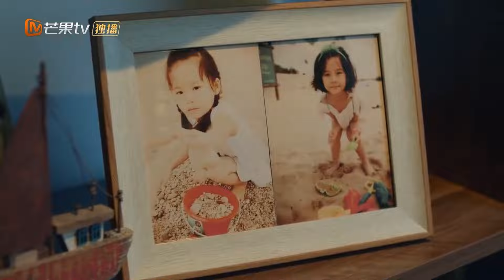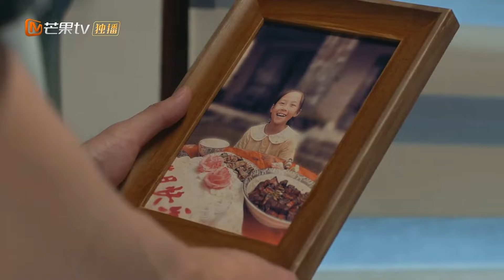【心动🚗在路上】CLIPS《夏日奇妙书 My Marvellous Fable》｜父爱总是默默无闻，精神失常的父亲一直记得女儿的一切｜MangoTV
剧情简介：
文艺青年冯天蓝被一本小众小说吸引后，机缘巧合进入出版社工作，没想到刚入职的首项考核竟是被派去催稿…古怪女作家王葡萄的新作迟迟未交，拖延加逃避多日的她在酒吧碰见了前来催稿的冯天蓝。王葡萄要挟冯天蓝，想得到新作品，得先答应一个条件。于是，作家姐姐与忠犬弟弟踏上了一段斗智斗勇、奇幻至极的公路旅程…

演员：王霏霏 / 魏哲鸣 / 李立群 / 米露 / 高秋梓
类型：爱情 / 芒果出品 / 剧情 / 奇幻